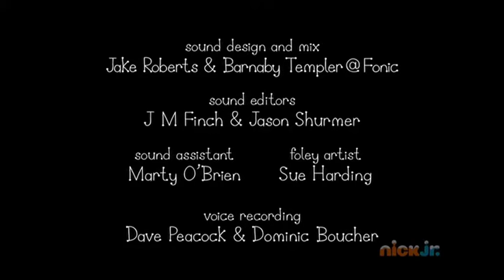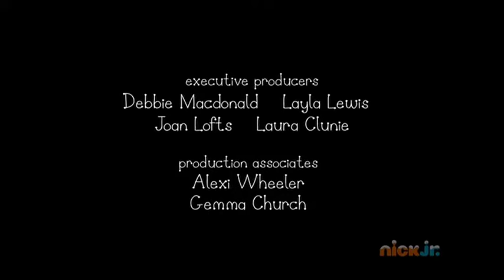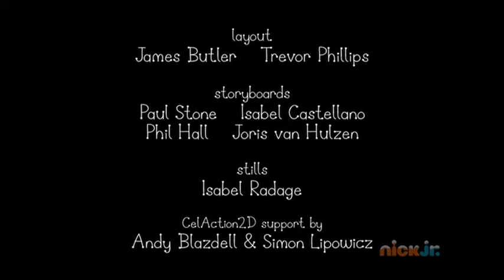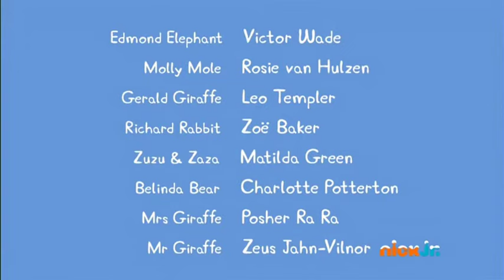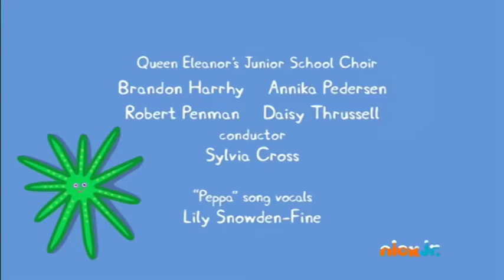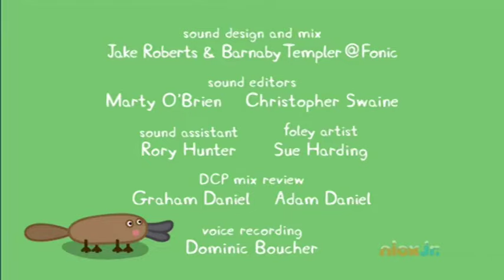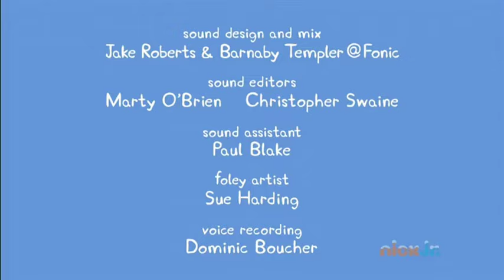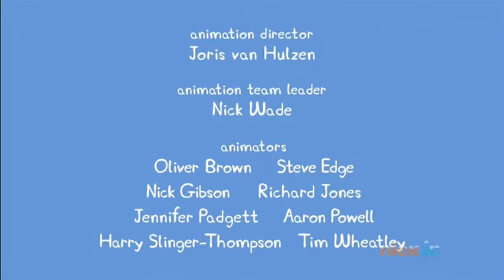Nick Jr. (UK) - Overnight continuity (14th-15th December 2023)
Starts during the 11:30pm show and ends around 1:30am.

YouTube's search function is basically useless now so I don't know if this has been uploaded to YouTube before but in case it hasn't, the updated overnight promo first plays in this video at 10:36. It also plays like five times after that so it's pretty hard to miss.

There's also some signed episodes of Peppa Pig at 19:07 in case you want to learn British Sign Language. You'd be stupid to try speaking to a deaf person without knowing how to say such phrases as "I'm Peppa Pig!" and "George is using Daddy Pig as a surfboard".